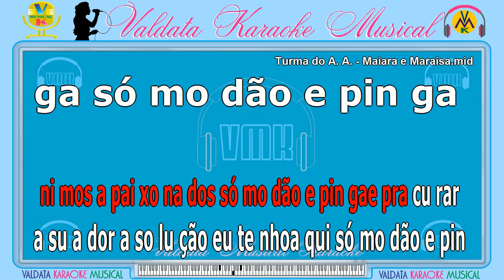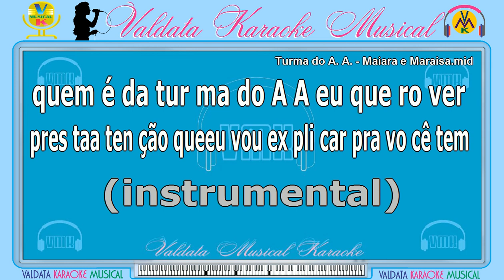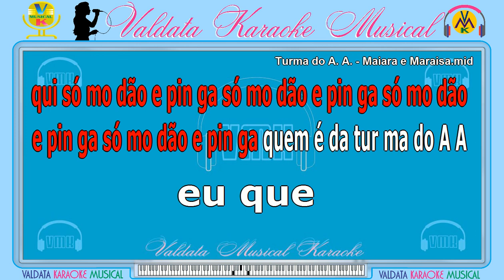Turma do A A - Maiara e Maraisa | Karaokê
Nossos Karaokês, são criados e elaborados com muita dedicação para você, sua família e amigos se divertirem em tempos difíceis. Não deixe de  inscrever e dar seu Like, compartilhe, é muito importante para novas postagens neste Canal.